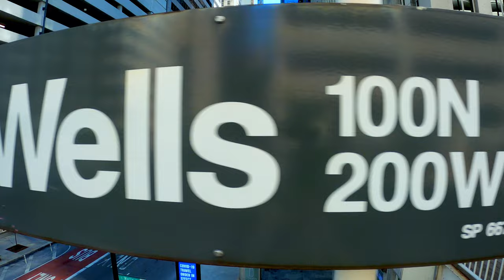Washington and Wells Chicago CTA L Station.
I have to say, out of all the Chicago Loop L stations, this is my least favorite. Something about it is just really dreary and blah to me. The one thing this station does have is some really excellent stock video opportunities. If you go to the very north end of the station where the platform ends, you can get some really great cityscape shots of the L passing through all the buildings, and you can get a few really nice timelapse shots if you're there on a nice cloudy day. You could also get a few nice clips of Madison looking straight down to Millenium Park

Little history on the Washington and Wells  CTA L Station from Wikipedia below.

Washington/Wells (also known as Washington and Wells) is a station on the Chicago "L" system, located in downtown Chicago, Illinois on The Loop. The station opened on July 17, 1995. Washington/Wells is located a few blocks from several major attractions and business centers, such as Chicago City Hall, the Civic Opera House, and the Chicago Mercantile Exchange. The station is also three blocks east of Ogilvie Transportation Center, terminal for the Union Pacific North, Northwest, and West line Metra trains. The station is located between Washington and Madison on Wells Street in downtown Chicago.

History
The Washington/Wells station replaced two former Loop stations, Randolph/Wells and Madison/Wells. The CTA did the same on the Wabash side of the Loop, replacing Randolph/Wabash and Madison/Wabash with Washington/Wabash.

Station layout
The station is located between Washington and Madison Streets and is constructed of steel and concrete, with wooden platforms. A large mezzanine is accessible by stairs just south of Washington on either side of Wells, and the station is also accessible via elevators. Just past several turnstiles are stairwells leading to the platform level; the easternmost stairs go to the Inner Loop platform while the westernmost go to the Outer Loop platform. Both platforms are also serviced by elevators. It is possible to go from one platform to the other without leaving the paid area, making Washington/Wells a transfer station. The platforms are from Washington to Madison; the platforms continues over Madison Street. There are auxiliary exits on both ends of both platforms to the east sides of Washington and Madison. Both platforms can handle eight-car trains, the longest on the CTA system.

Service
Washington/Wells serves the Brown Line (which travels counterclockwise on the Outer Loop track), and the Orange Line, Purple Line Express (weekday rush hours only), and Pink Line (which travels clockwise on the Inner Loop track).

Filmed on a GoPro Hero 8 and a Feiyutech G6 gimbal